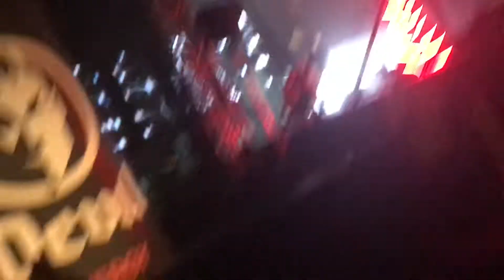Souds of fredom jarocin Cz.1